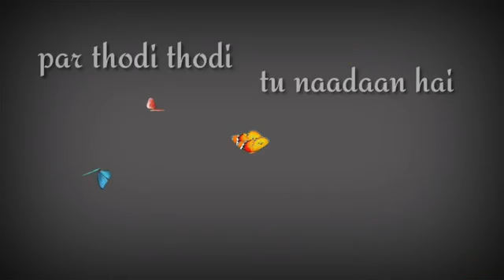Tu jaane ha Armaan hai